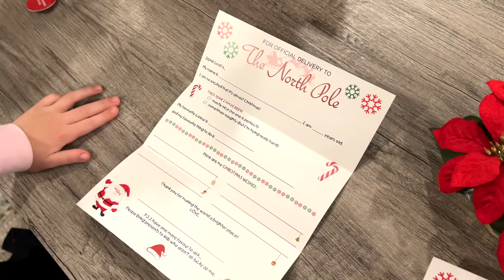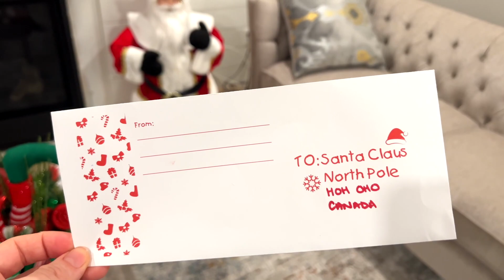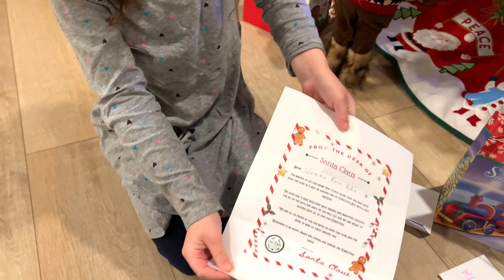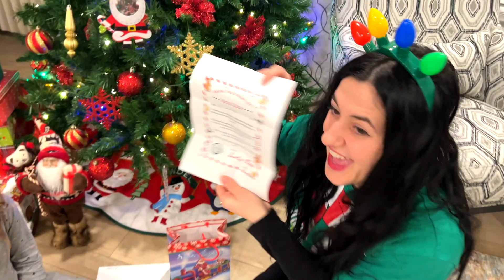SURPRISED - Santa Claus Responds To Sierra's Letter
In this video, Sierra  writes a letter to Santa Claus and gets a response!

Sierra is always looking for a way to surprise her family and friends during the Christmas season, and she thought writing a letter to Santa Claus would be the perfect way to do it. Sierra read Santas letter and was so surprised that Santa actually got back to her! Watch the hilarious exchange between Sierra and Santa in this video!